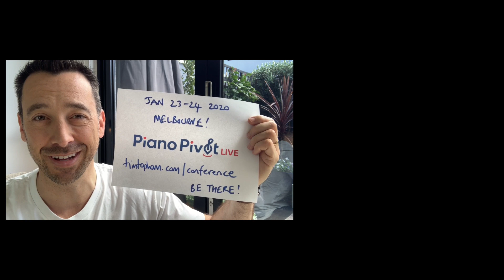Dr Anita Collins, Neuroscience and Music Education is coming to Piano Pivot Live!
Dr. Anita Collins is an award-winning educator, researcher, and writer in the field of brain development and music learning.

Anita is best known for her role as an on-screen expert and campaign lead for the Don’t Stop the Music documentary that aired on the ABC in late 2018.

She is internationally recognized for her unique work in translating the scientific research of neuroscientists and psychologists to the everyday parent, teacher, and student.

Anita brings a wealth of experience as an active educator to every presentation. She is an experienced classroom teacher and conductor (Canberra Grammar School), has been the musical director for three award-winning productions and she has over a decade of experience as a teacher educator across all areas of tertiary education (University of Canberra and the Australian National University).